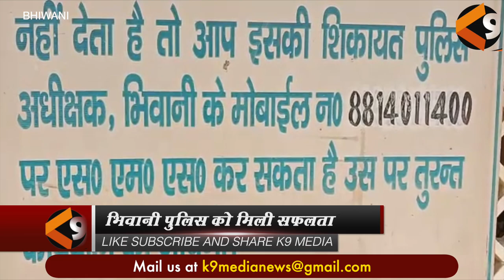ATM में पैसे डालने वाला ENGINEER ही निकला लाखों का चोर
ATM THIEF CAPTURED